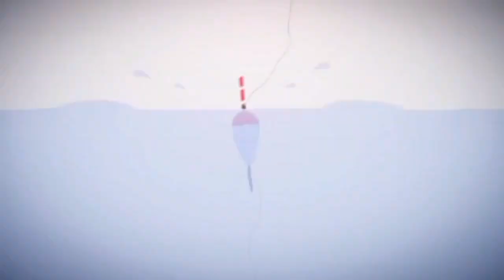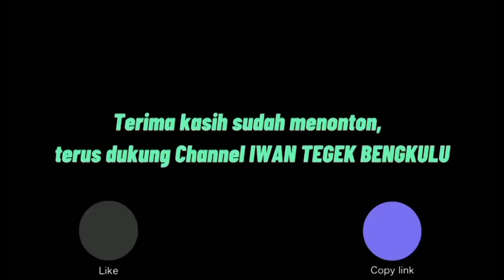Sarang Wader Babon II Mancing Ikan Wader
Hallo Kawan-kawan ketemu lagi dengan Iwan Tegek Bengkulu, Edisi kali ini Iwan Mancing Ikan Wader bersama Fido Ceking di Spot Tersembunyi 1 atau lebih dikenal dengan Spot Angker.

Mancing Ikan Wader kali ini Iwan menggunakan Umpan Ulat Hongkong dan Umpan Nenek Moyang (Cacing Merah) atau Cacing yang sering didapatkan ditumpukan sampah di Pasar Panorama Kota Bengkulu, dimana Fido Ceking adalah Penjual Buah Nangka Muda untuk disayur.

Ikuti keseruan Iwan Tegek Bengkulu mancing bersama Fido Ceking di Spot Tersembunyi 1 yang saat itu airnya Jernih dan tak disangka jadi Sarang Ikan Wader.